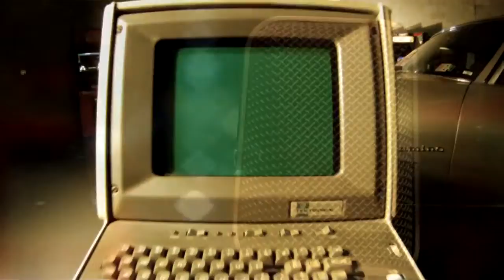Classic Game Room HALO 2 review for Xbox